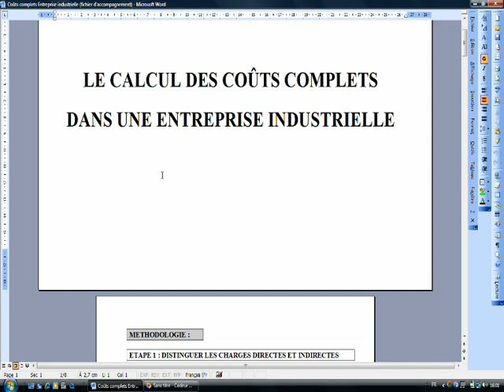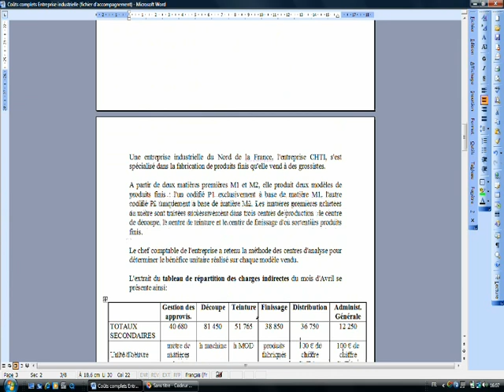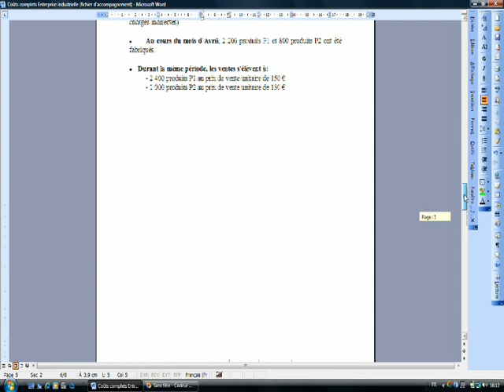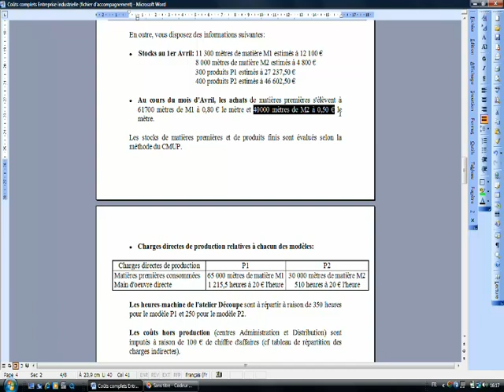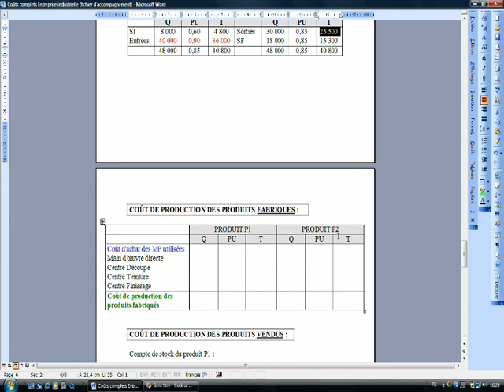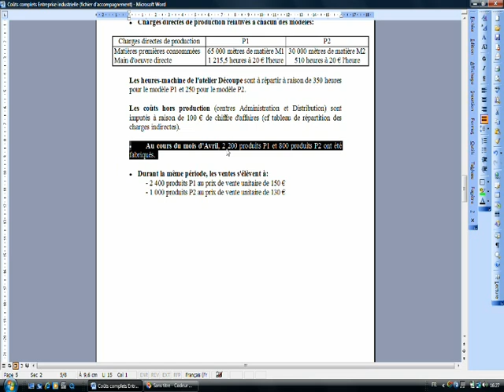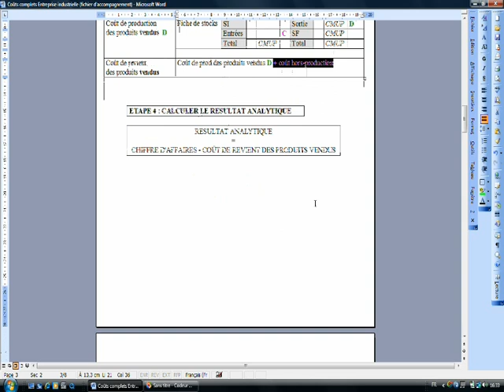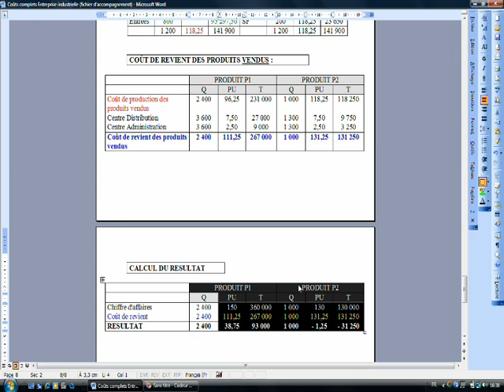Coûts complets Entreprise industrielle